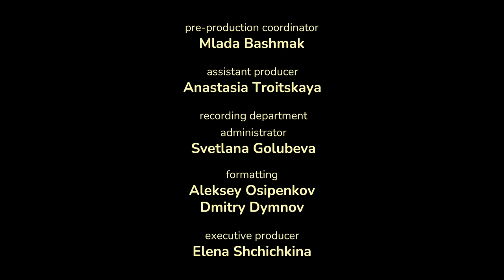Masha and the Bear Shorties 👧🐻 NEW STORY 🤤 Picnic 🥒🐺 (Episode 31) 🔔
Silly wolves decide to make a cucumber barbeque. As a result they have two crushed paws, one burned tail and a bunch of coils that are hardly edible. Masha saves the day! She teaches the wolves the right way to go on picnics!